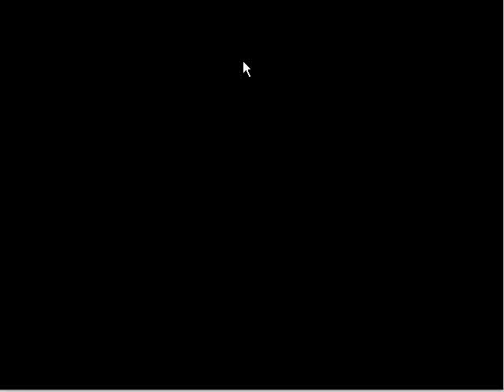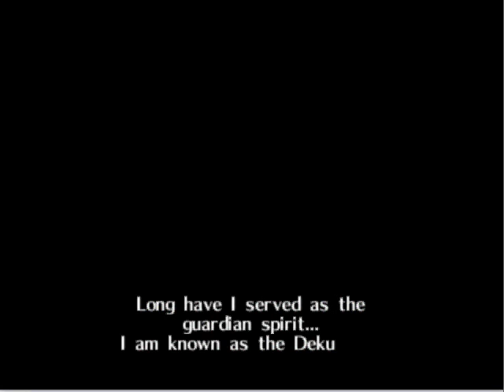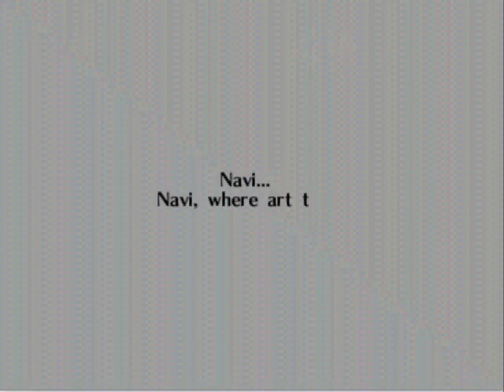Zelda Master Quest Part 1 Legandary Butter Knife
The adventure begins again